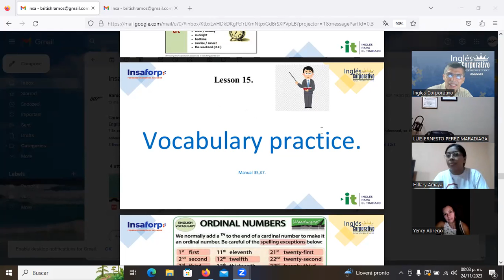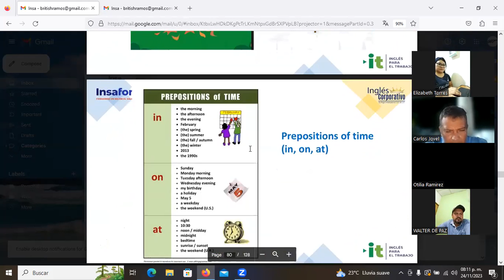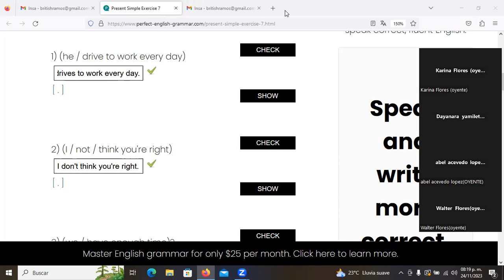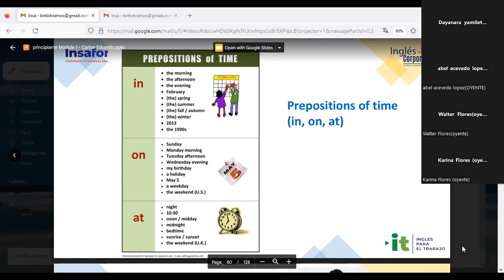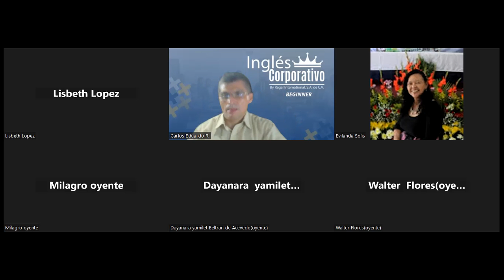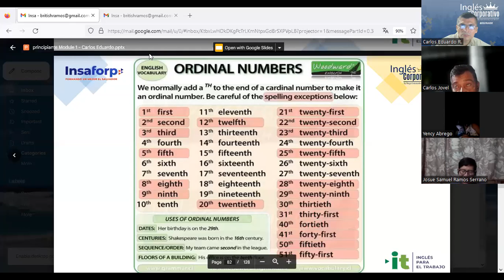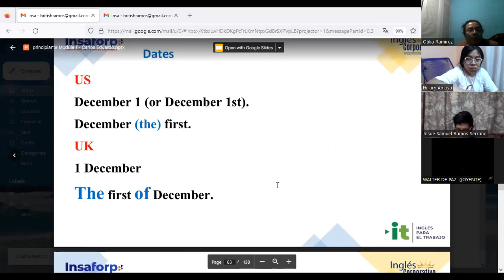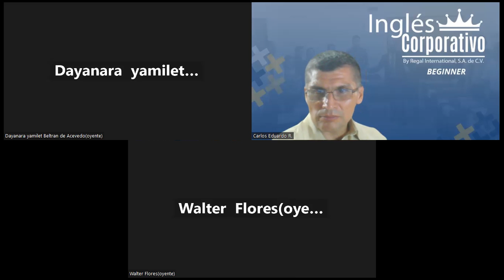Sesion 15 - 24-11-2023 - IC29750-0022-2023-Ramos- Vocabulary practice.